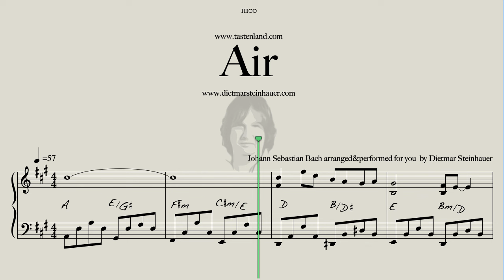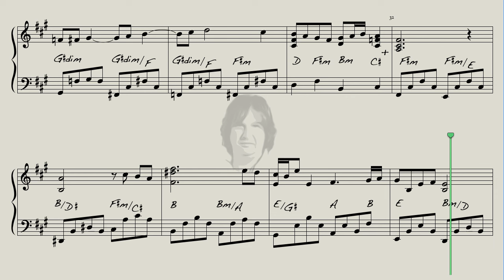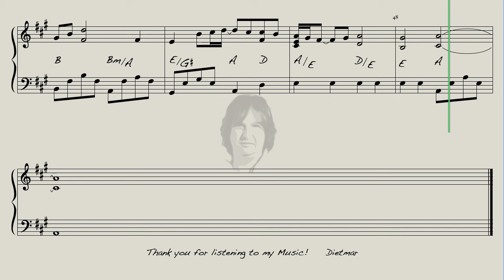Air - Johann Sebastian Bach